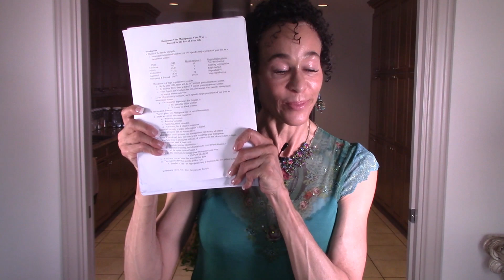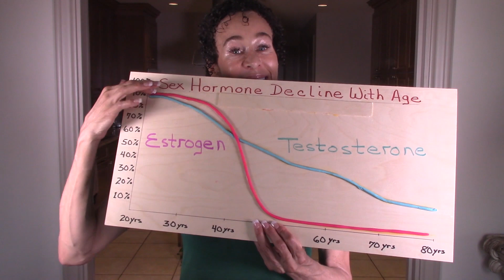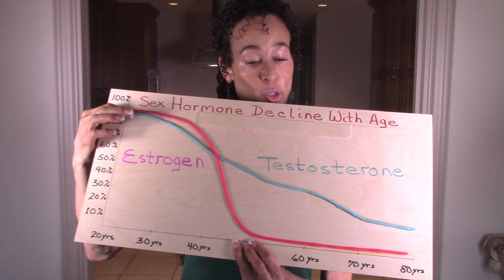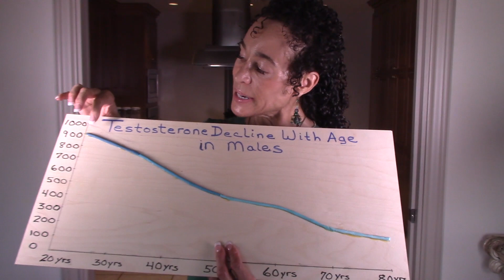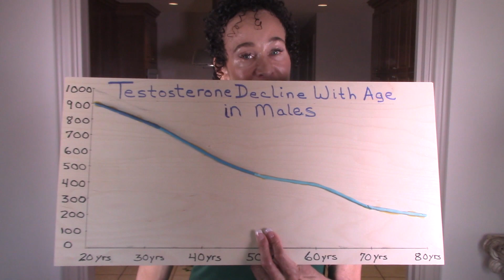Male Menopause Is Real! - 71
Have you ever wondered what happens to men? Do they have menopause? Well, it might surprise you to discover that they DO have a form of menopause. But it goes by a different name. It’s called andropause. I’ll teach you all about it in this tutorial. Get your man to watch this one with you.